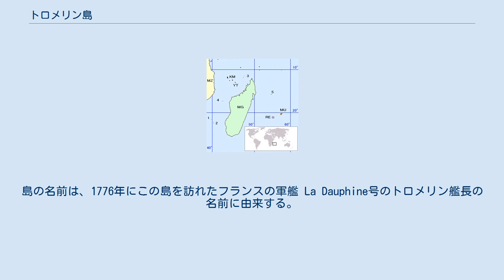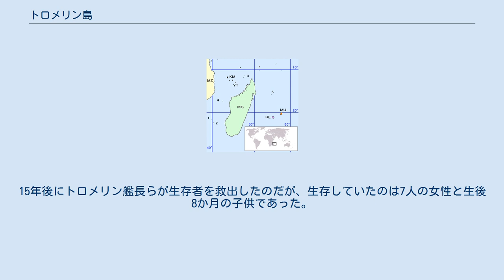トロメリン島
フランス領南方・南極地域
1. バサス・ダ・インディア 2. ユローパ島 3. グロリオソ諸島 4. ファン・デ・ノヴァ島 5. トロメリン島 KM : コモロ MG : マダガスカル MU : モーリシャス MZ : モザンビーク RE : レユニオン（仏） YT : マヨット（仏） トロメリン島（トロメリンとう、Tromelin Island, /troʊmˈlæn ʕaɪlənd/, フランス語ではÎle Tromelin /il tʀɔmlɛ̃/）は、インド洋、マダガスカル島の東約450キロメートル（km）にあるフランス領の島。
南緯15度53分東経54度31分に位置する、標高の低い平らな、面積1平方キロメートル（km2）足らずの小島である。
この島には、港や投錨に適した場所がなく、海からのアクセスは困難である。
島には全長1,000メートル（m）の滑走路が造られており、飛行機の発着が可能である。
 地図 島の北端に位置する測候所は1954年に建設された。
 衛星写真 トロメリン島は、珊瑚礁に取り囲まれた、全長1,700m、全幅700mのヤブに覆われた砂地の島である。
この島は、海鳥やウミガメの営巣地となっている。
 この島は1722年、フランスの航海士によって初めて記録されている。
島の名前は、1776年にこの島を訪れたフランスの軍艦 La Dauphine号のトロメリン艦長の名前に由来する。
トロメリン島は1954年にフランスに占領されたが、モーリシャスはこれに抗議している。
1761年この島は海難事故の現場となった。
マダガスカルからモーリシャスに奴隷を運搬していたフランスの船 Utile号が島の珊瑚礁に座礁した。
乗組員らは救命用の筏でマダガスカルにたどり着いたのだが、約60人の奴隷たちはこの島に取り残された。
15年後にトロメリン艦長らが生存者を救出したのだが、生存していたのは7人の女性と生後8か月の子供であった。
 1814年、レユニオンの一部として編入されたが、現在はレユニオンの一部ではない。
トロメリン島は、280,000km2の排他的経済水域を有している。
この島については、モーリシャスも領有権を主張している。
この島には、サイクロンを警戒するための気象観測所が設けられており、レユニオンから気象観測士が派遣される。
 ^ “Tromelin (984)” (フランス語). Meteo France. 2018年2月26日閲覧。